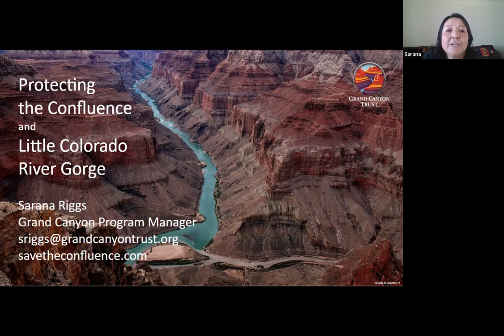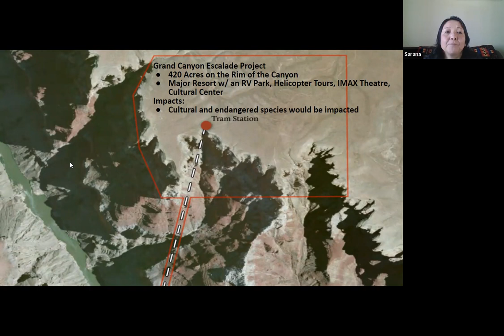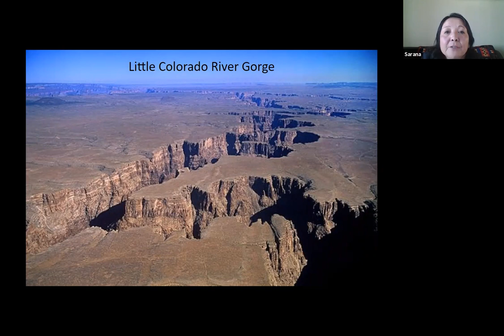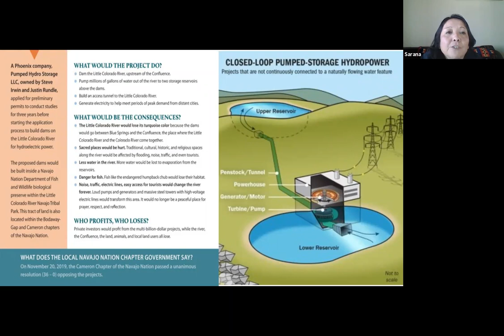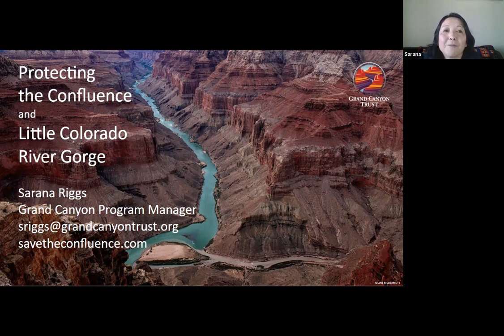V GTS Sarana Riggs Grand Canyon Trust 27 Mar 2021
Sarana Riggs, Grand Canyon Manager for the Grand Canyon Trust, talks about "Protecting the Confluence and the Little Colorado River Gorge."